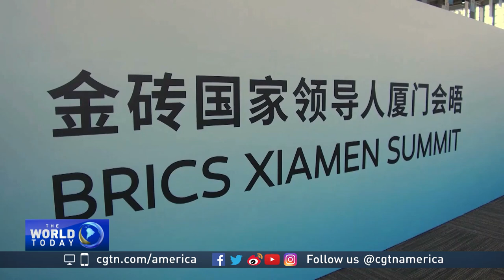Media gathering in Xiamen to cover 2017 BRICS Summit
Hundreds of journalists around the world are in Xiamen for the 9th annual BRICS gathering. Each of the international reporters is covering the concerns most important to their home countries.

CGTN's Jim Spellman spoke to several to hear their expectations.